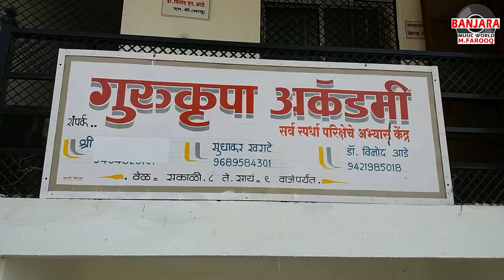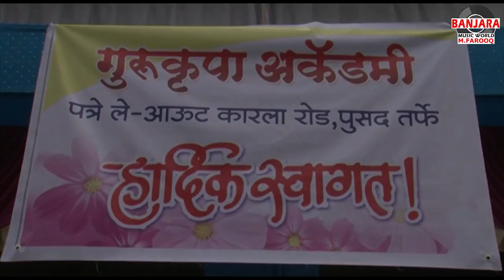Sajna Mohana Tu Chi Maro Jiwana_Santosh Chavhan & Shaheen shaikh गोर सेवा म्युझीक || Gor Seva Music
गोर सेवा म्युझीक

For more Devotional hits,mata bhajan,bhajan forever,durga,kali,navratri,navratri special,devotional,sherawali,devi,devigeet,katha, Mata New Bhajan, New Devotional Song,2020 Hits, Devotional Hits 2020,Hits banjara song,gor hits song,

Pls subscribes the channel "Gor Seva Music" for regular updates of best Sana Entertainment.